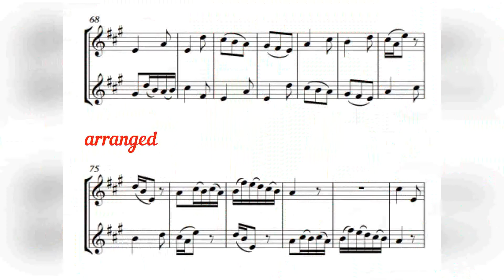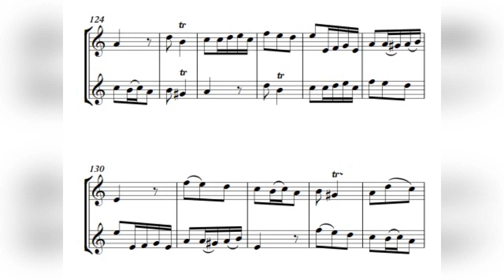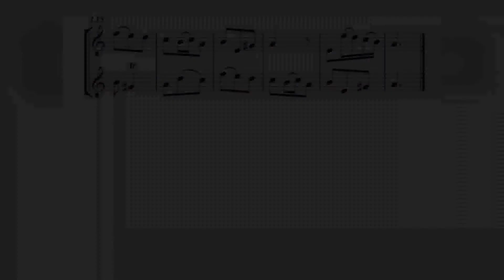G. Ph. Telemann - Kanon Nr. 6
In autumn 1737 Georg Philipp Telemann travelled to Paris, the city of art, fashion and music. He stayed ther eight month. In 1738 he was granted the Royal Privilege (Avec Privilège du Roy) to print his compositions. During this time the „18 Canons Mélodieux or 6 Sonates en Duo à Flutes Traverses, ou Violons, ou Basses de Viole" were published for the first time. Even though Telemann did not name the tenor recorder at the time, these canons sound very charming when played on it.

Im Herbst 1737 reiste Georg Philipp Telemann nach Paris, der Stadt der Kunst, der Mode und der Musik. Acht Monate verweilte er dort.

1738 erhält er das Königliches Privileg (Avec Privilège du Roy) zum Druck seiner Kompositionen. In dieser Zeit erschienen zum ersten mal die „18 Canons Mélodieux ou 6 Sonates en Duo à Flutes Traverses, ou Violons, ou Basses de Viole“. Auch wenn Telemann damals die Tenorblockflöte nicht benannt hat, hören sich diese Kanons auf ihr gespielt doch sehr charmant an.